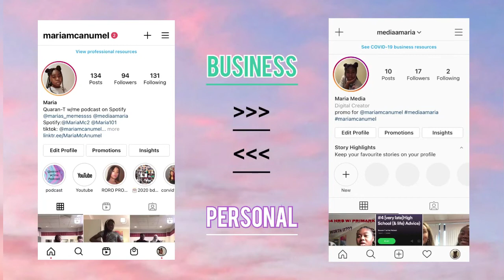Try on haul * wardrobe edition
Latest podcast ep-